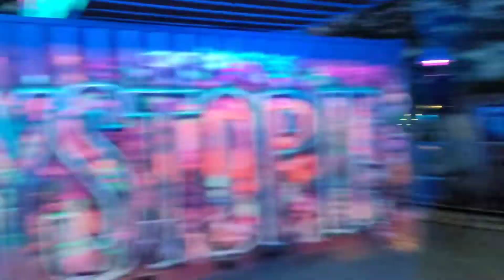We had a Spooky Night at Dorney Park Haunt with a Few Friends.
Rats Stash YouTube Page is Fun Filled videos of Shopping at Flea Markets for resell on EBay and Other reseller pages.

Times are tough for so many right now and work is hard to find. We can show you another way to make extra money in your own home, and with things you can purchase at a thrift store or a yard sale.

You can take that $1.00 and turn it into $20.00, that's the kind of return we want to show you how to get!

Our page also and will always support Small business.  Our favorite thing to do is highlight small antique stores, gift shops and thrift stores in our community.  Think outside the big box stores, and shop small businesses.

I promise you will find unique items and you will have a wonderful experience from Owners at a small business because they are 100% invested in you as their customer.  Small business owners are the hardest working people you ever will meet.

Me and Todd log numerous hours building our small business store...too many hours to count and we love every minute of it.

We are asking for your support at this time

🐀 To visit our Tiktok

🐀EBay page RatsStash

🐀 Whatnot Rats Stash shows are Friday at 730pm EST

Here is a link to Whatnot to get free $10 from whatnot for signing up.

If you want to sell on Whatnot here is a sellers link

ratsstash thinks you'll be a great addition to our seller community. Apply to sell today!

🐀 Meet us at our Store Rats Stash

( inside Fenstys Indoor Flea Market)

20 N 3rd Street Bally Pa 19503

Or

Inside Collectors Bazaar

1030 N West End Blvd Quakertown PA 18951

We hope we can count our your support.

Rats Stash

Renee And Todd

Your Friendly Treasure Hunters

Renee and Todd

Rats Stash  🐀🐁